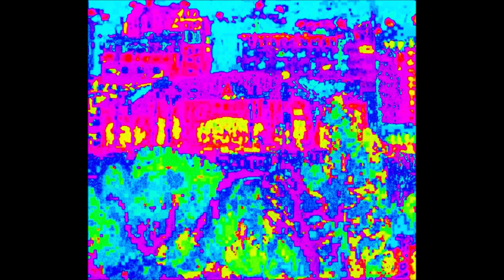Crowyote - Rippling Reflections/Magisterial Dreaming LP set to artwork by PBN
My first solo album of original work in the Psychedelic Classical Style set to images of my artwork transformed through google dream.

All music by Perry Brooks Nichols performed on his Vo-96 Acoustic Synthesizer with various effects editing down from single takes (No overdubs!)

The album is available in vinyl Lp format from Groovy Dude Records.